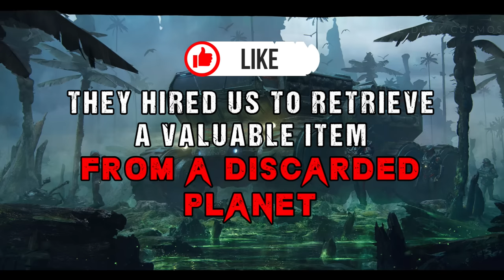Exoplanet Horror Story "We Were Hired For A Retrieval Mission"| Sci-Fi Creepypasta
Zeon, an oligarch that had bought out a frontier exoplanet from Earth half a century ago, hires Quinn to retrieve a valuable item from the brutal and lawless planet. Acid rain, rogues, and the surviving monsters are just some of the obstacles on Quinn's way to peaceful retirement. However, once he locates the item his plans change. The escape from Frontera Zeon becomes a race and it just might not be in the cards for Quinn.

Voiced by:
Kian Concepcion
Silver Slumbers
Thomas Barker

Co-Produced by Charles Giles

MAJOR DONORS
Big thanks to Mr. Buffalove!

MJ Skinner, Zer0 Option, David Cook, Juicebox, Andrea Bryant, Ajudy Ostaman